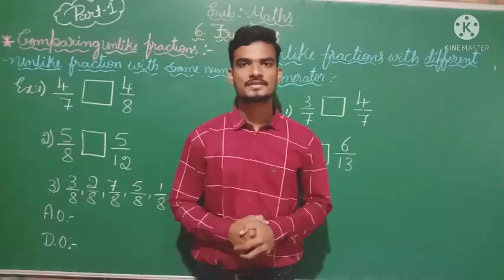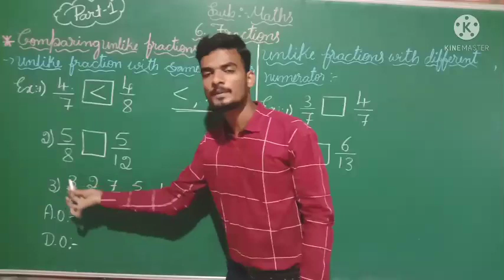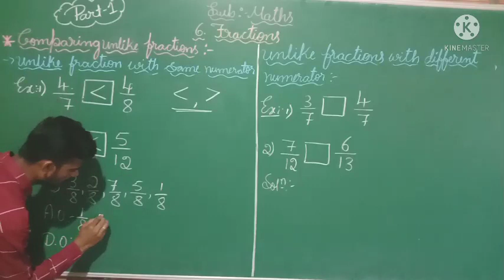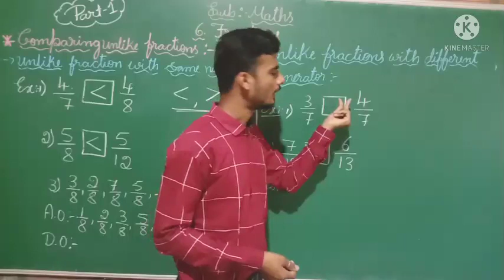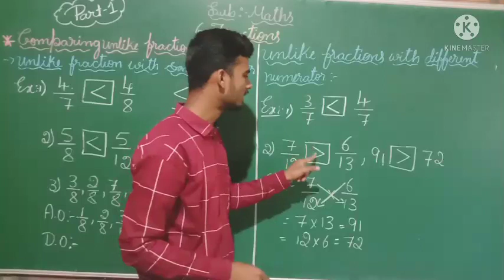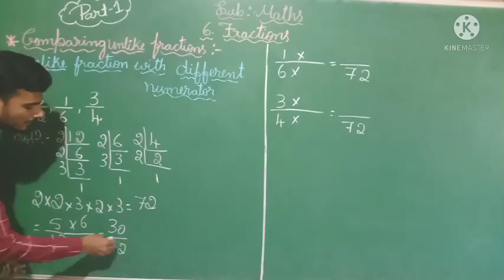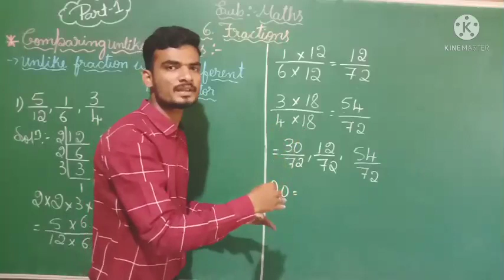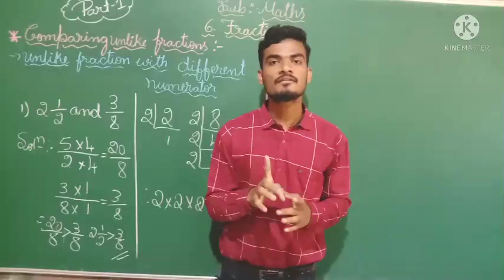5th standard Mathematics 1st Semester Chapter- 6, Part -1 2021 -22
5th standard  Mathematics  1st Semester Chapter- 6, Part- 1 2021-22